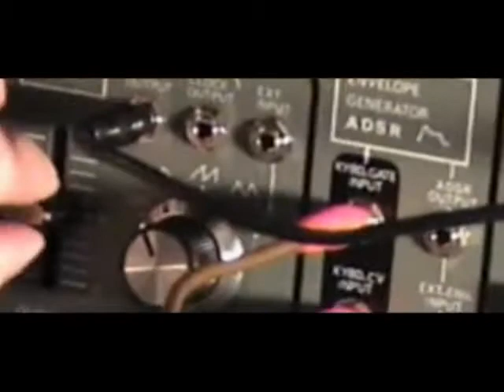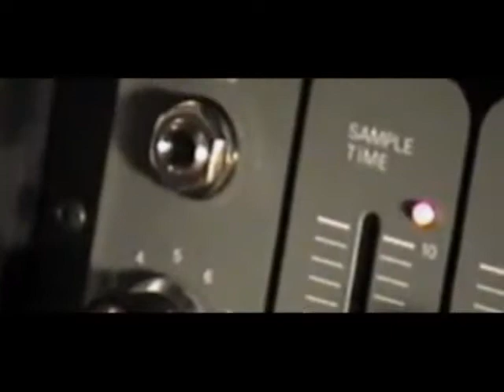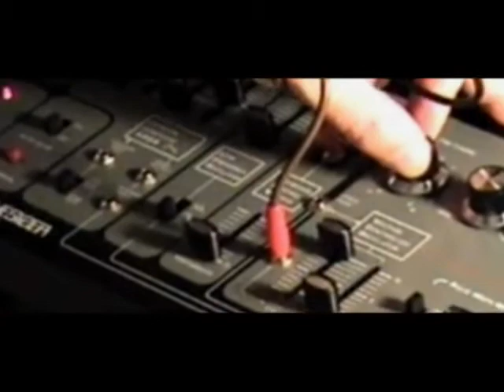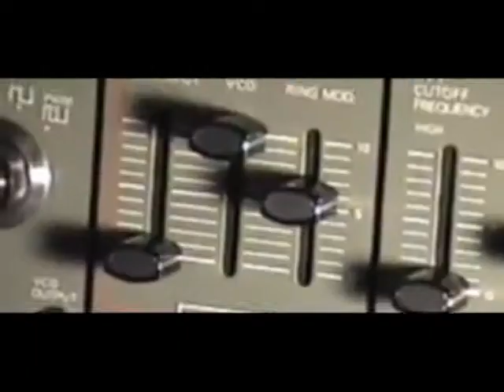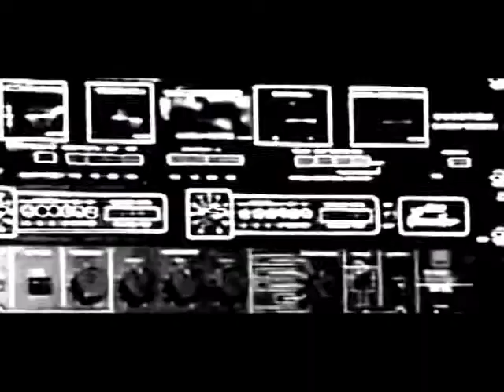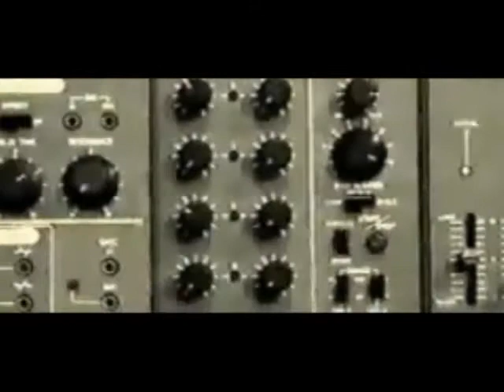Human League - Night People Remix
emperor machine remix of night people